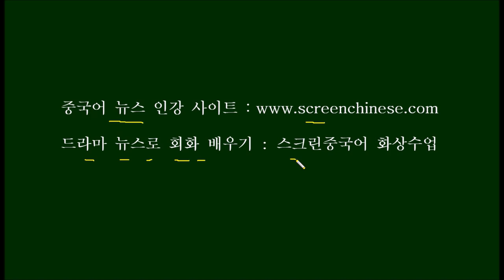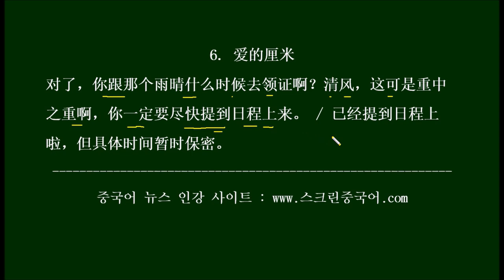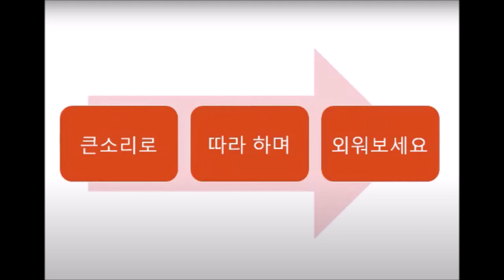[중국드라마로 배우는 성어 重中之重] HSK Words You Can Learn From Chinese Dramas 中国ドラマの台詞で学ぶHSK単語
스크립트는 아래를 보세요~. (외우기 영상 시작 : 10분 )

1. 凶案现场
既然赵怀林有买凶杀人的嫌疑，那找出凶手是重中之重，所以我们继续跟四队，查看视频监控。
기왕에 짜오화이린이 킬러를 고용해서 사람을 죽인 혐의가 있으니, 킬러를 찾아내는 게 제일 중요한 일이야. 그러니까 우리는 계속 4팀을 따라서 CCTV를 살펴보자고.

2. 归去来
缪盈她爸要拓展一项大事业，他要拿到一年后燕州地铁项目的重中之重，那就是地铁车厢的制造权。
머우잉 아버지가 커다란 사업을 확장하려고 해. 그는 일년 후 옌쩌우의 지하철 프로젝트 중 노른자를 따내려고 하는데, 그게 바로 지하철 차량의 제조권이야.

3. 理智派生活
明天新能源部的新车有个发布会，是集团的重要活动，可以说是重中之重，‎不能出任何的纰漏。
내일은 신에너지 차량의 발표회가 있어요. 그룹의 중요한 행사지요, 제일 중요한 일이라고도 할 수 있어요. 그 어떠한 실수도 용납되지 않아요.

4. 理智派生活
‎你也是老员工了, 重中之重懂吧？ ‎轻重缓急能分吧？这是新能源部的第一次大型活动。
자네도 이 회사 오래 다녔는데, 뭐가 제일 중요하진 알지 않나? 뭐가 급하고 안 급한지 분별할 수 있지 않나?  이건 신에너지부의 첫번째 대형행사라고.

5. 理智派生活
你什么意思？你想干吗？ / 李总， ‎我们行政部，‎购买福利物品是重中之重，就好像您最感兴趣的部门预算一样‎。 大概每年有一半的钱，‎都用到这儿了吧？
자네 무슨 뜻인가, 뭘 어쩌고 싶어서 이래? / 이부장님, 우리 총무부는 직원선물 사는 게 제일 중요한 일입니다. 부장님이 제일 흥미를 느끼시는 부서 예산만큼이나요. 아마도 해마다 절반의 돈이 여기에 쓰일 걸요?

6. 爱的厘米
对了，你跟那个雨晴什么时候去领证啊？清风这可是重中之重啊，你一定要尽快提到日程上来。 / 已经提到日程上啦, 但具体时间暂时保密。
아참, 너랑 위칭은 언제 결혼증 받으러 가니? 칭펑아, 이건 그야말로 제일 중요한 일이란다. 넌 반드시 일정 속에 잡아야 해. / 이미 스케쥴에 넣었어요. 하지만 구체적인 시간은 우선 비밀로 할래요.